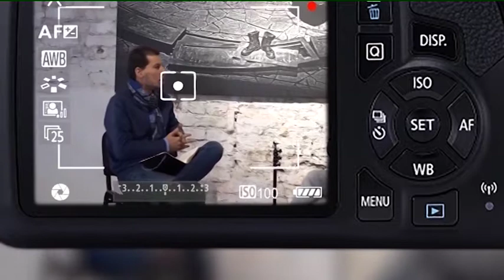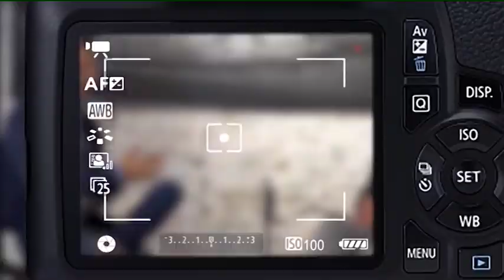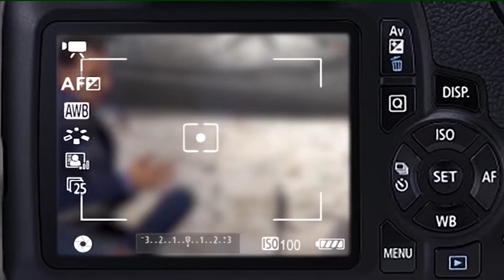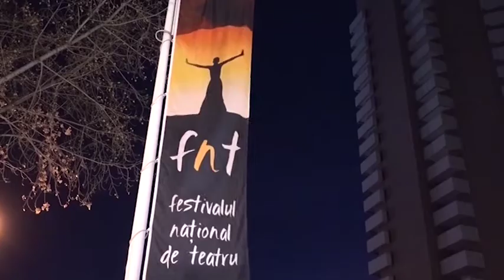Interviurile FNT 2017 Marius Constantinescu și Helmut Stürmer